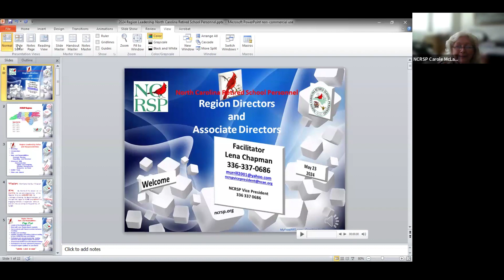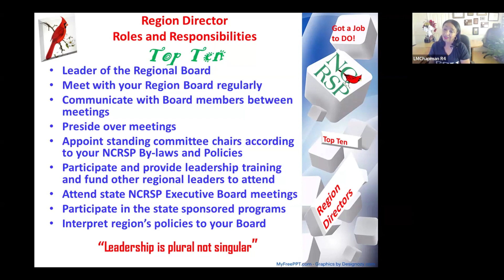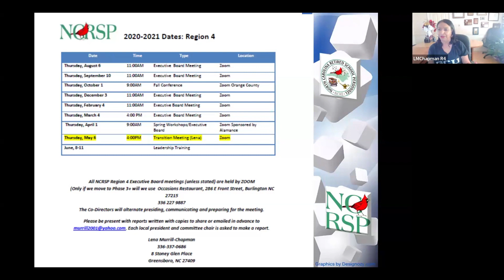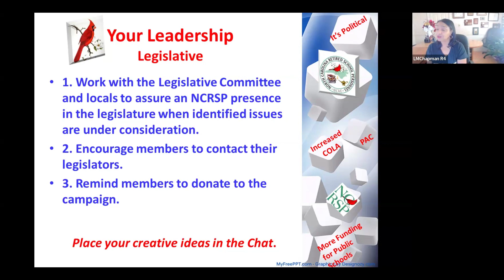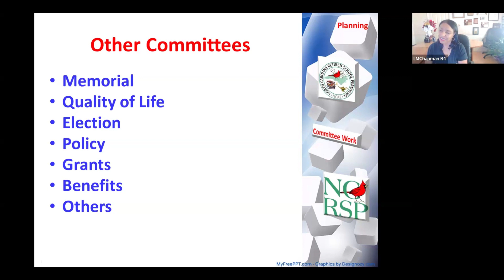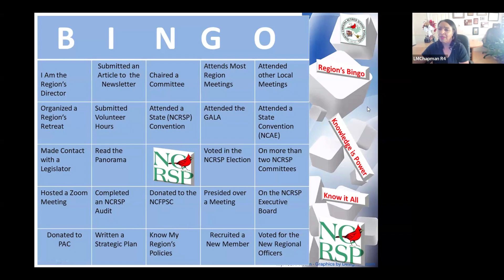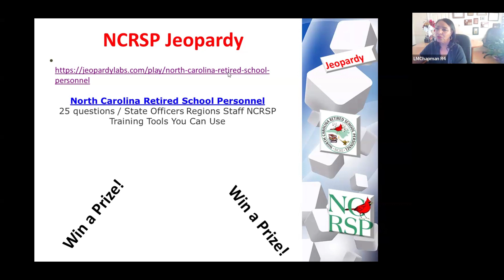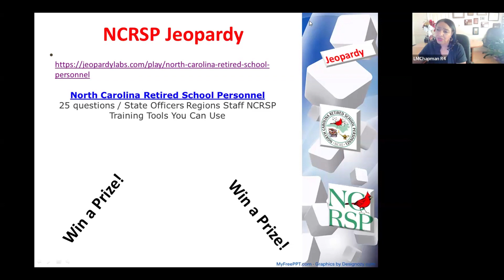NCRSP Leadership Region Director Role and Responsibilities May 2024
Gain encouragement for seeking leadership positions beyond your local from NCRSP Vice President Lena Murill-Chapman as she makes the connections from the locals that form a region and how the region operates to bring the state together. Designed especially for region directors; associate directors; co-directors; those who might like to become a region director; local presidents; and all who want to support their regional work.